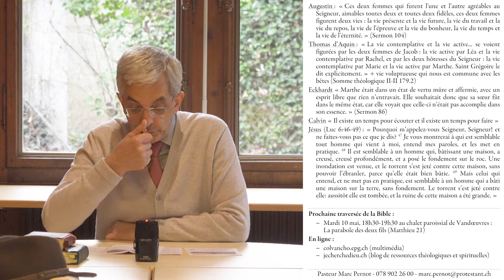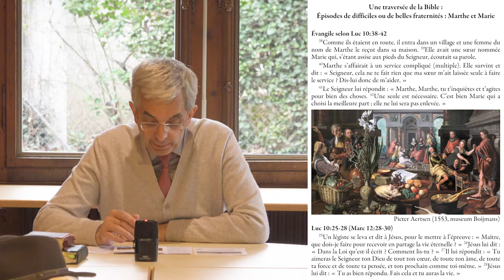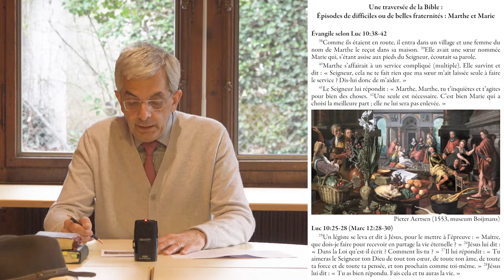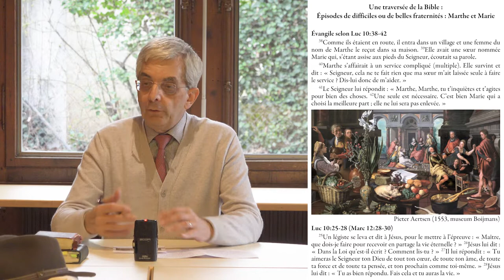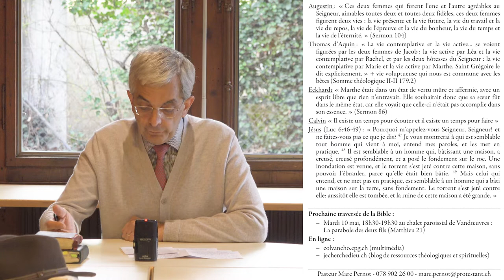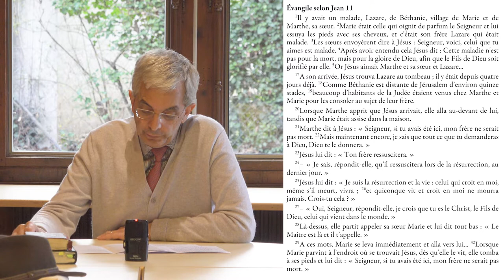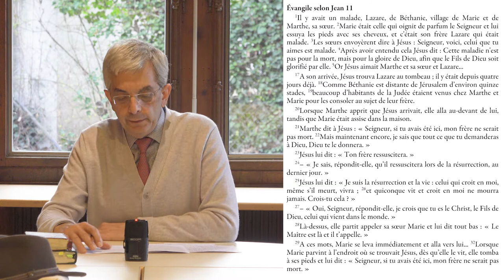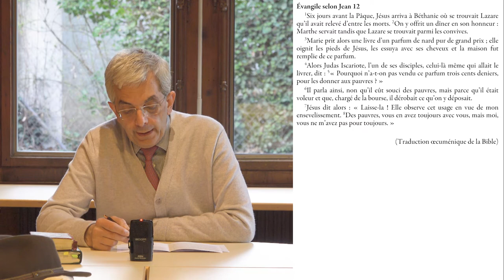Une traversée de la Bible : Marthe et Marie (Luc 10, Jean 11, Jean 12)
par le pasteur Marc Pernot Une traversée de la Bible : Épisodes de difficiles ou de belles fraternités